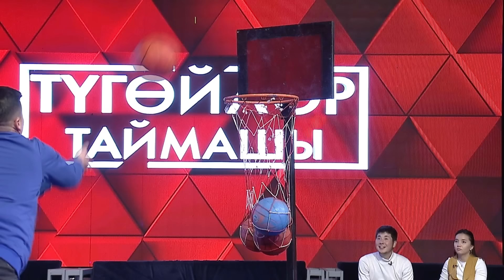Түгөйлөр таймашы | 26 - чыгарылыш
MuzTvSHOW каналына катталыңыз